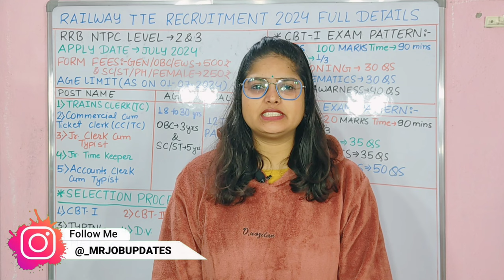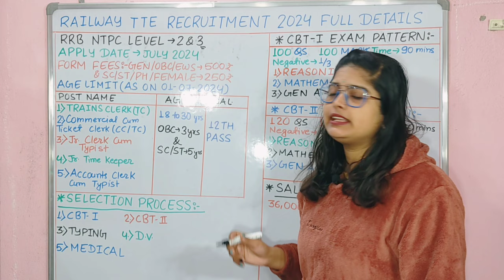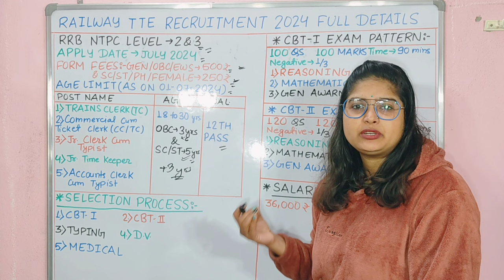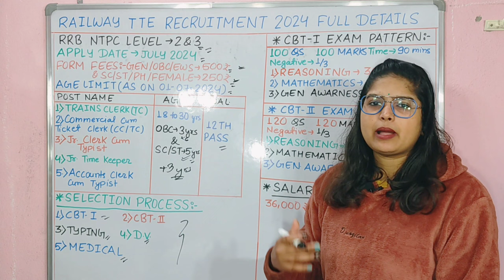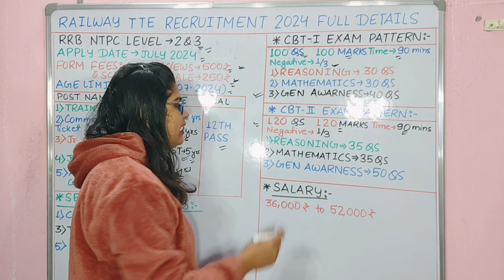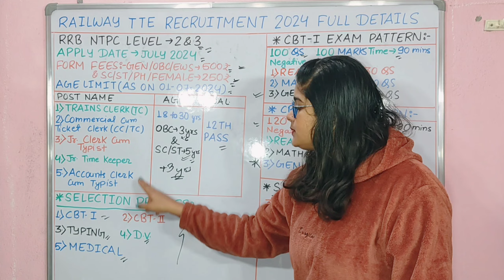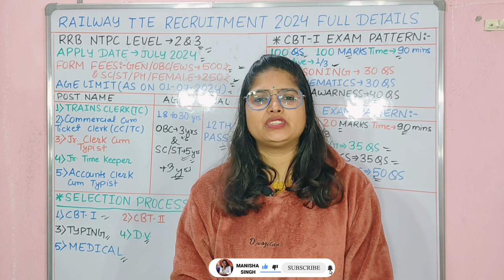रेलवे TTE नई भर्ती 2024 | railway tte vacancy 2024| Railway tc new vacancy 2024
RAILWAY TC TTE New Vacancy 2024
आ गई Official Date | Railway NTPC TC Clerk Recruitment Syllabus 2024

What are the upcoming railway exams 2024?
What is the age limit for RRB TTE 2024? Who is eligible for TTE exam?
Is TTE in Group C?
How can I apply for RAILWAY TTE Recruitment 2024?
What is the age limit for RAILWAY TTE Recruitment?
railway tte selection process
railway tte salary
rrb
What is the age limit for RRB TC, TTE 2024?
Who is eligible for TC, TTE exam?
Is TC, TTE in Group C?
How can I apply for RAILWAY TC, TTE
Recruitment 2024?
What is the age limit for RAILWAY TC, TTE Recruitment?
railway TC, TTE vacancy 2024,railway new vacancy 2024,railway to vacancy 2024,railway recruitment 2024,railway upcoming vacancy 2024,railway tc
railway tte qualification
tte full form
railway tte monthly salary
railway tte exam question paper
railway to recruitment 2024
railway tte vacancy 2024,railway new vacancy 2024,railway to vacancy 2024,railway recruitment 2024,railway upcoming vacancy 2024,railway tc